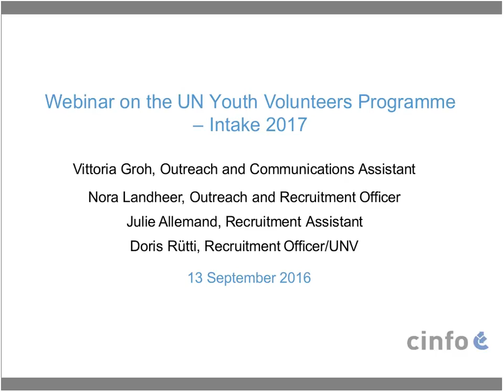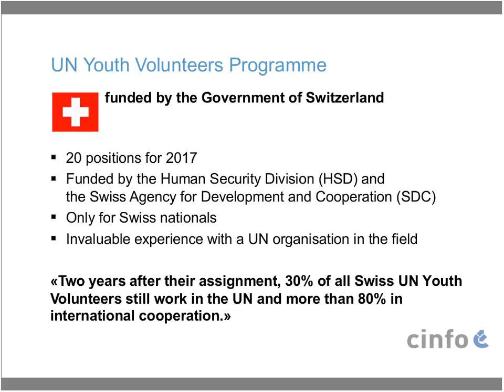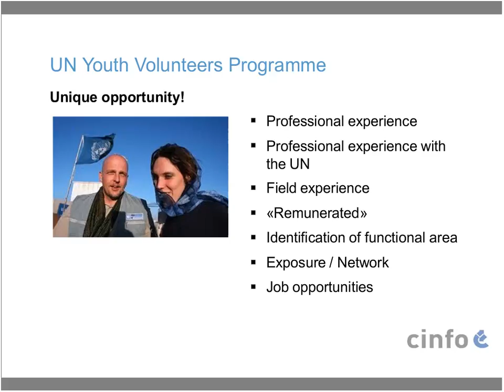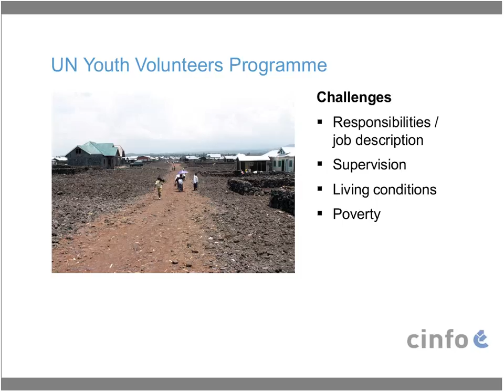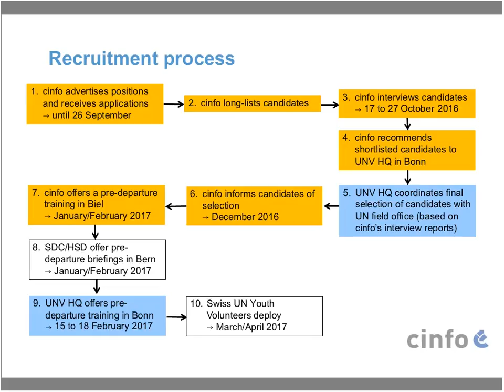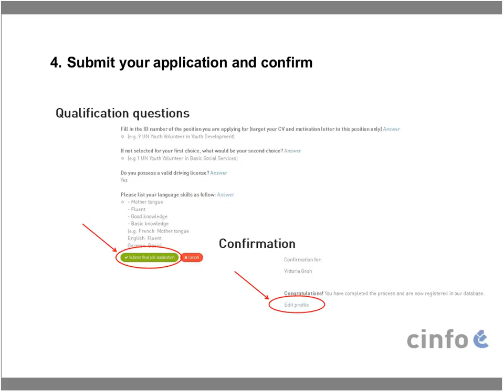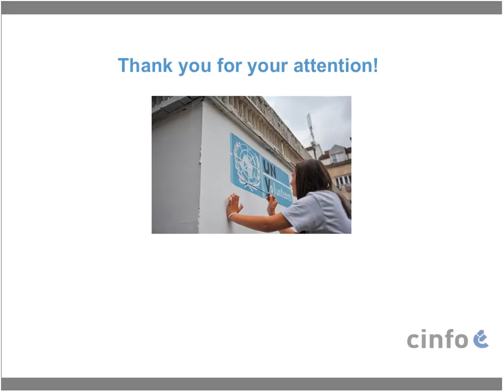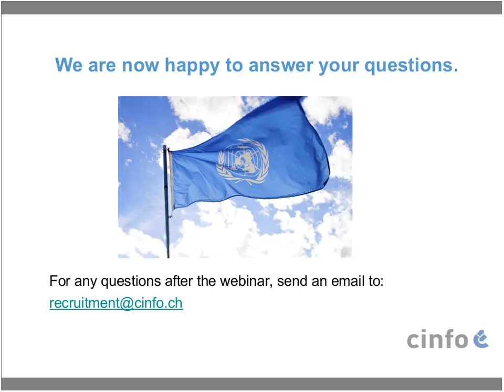Webinar on the UN Youth Volunteers Programme 2017